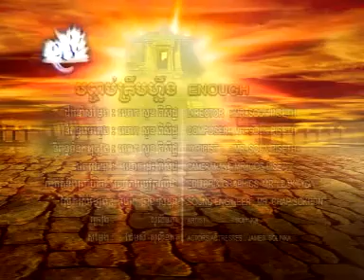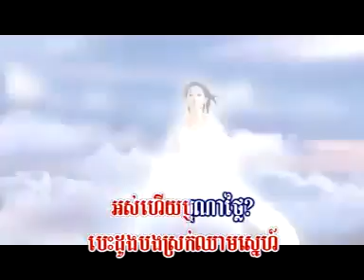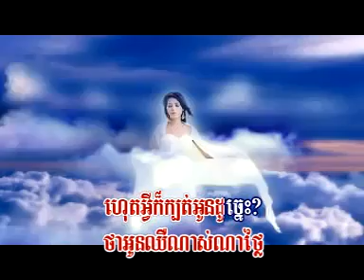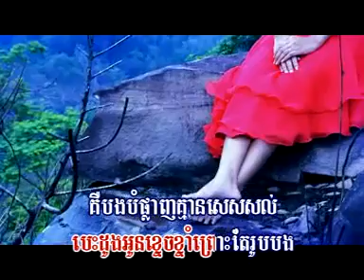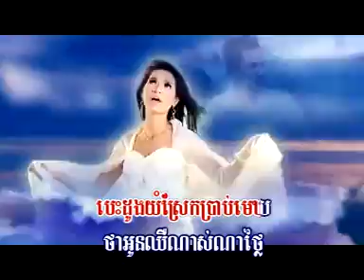song banjob trem neng